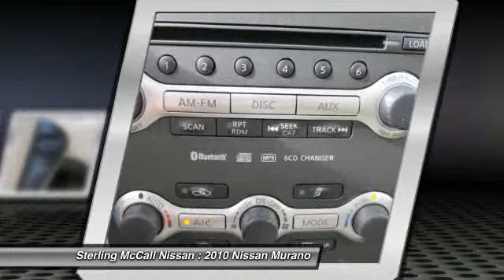2010 Nissan Murano at Sterling McCall Nissan in Stafford AW016034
Check out this 2010 Nissan Murano.   The original owner, after a long hard decision has decided to replace this great vehicle. After a thorough investigation, our dealership stands by the current odometer reading. Clean smell throughout, appears to have never been smoked in. The prior owner must have parked this vehicle far away from anyone - we could not even locate a single door ding. You couldnt ask for a smoother shifting transmission. The engine runs like a dream. This vehicle could very well be the best kept secret in the LUXURY Import market. Great styling, smooth ride, lots of standard safety features and a solid car. Luxurious interior thats comfortable and convenient with nice access and ease of entry and departure. Can you say LOADED? This pristine vehicle has every single option I can think of and it is in AWESOME CONDITION. Look out !!! Heres a lil Monster, this baby is immaculate and a blast to drive. Certified HOT HOT, HOT, youll love the power and performance. No disappointments here! CARFAX guarantees this to be a 1 Owner car! The only way we stay in business as long as we have is by providing the very best customer service in the industry. Please call for more information. The Special Internet Price is $29877. Contact the dealership today at (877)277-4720.